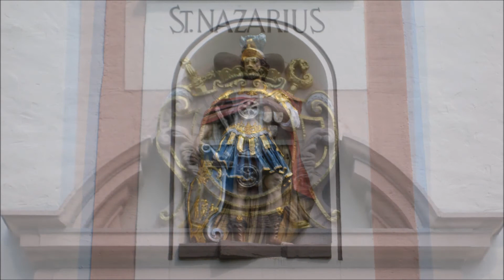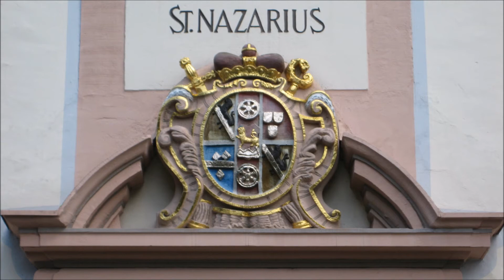Lorsch St. Nazarius Plenum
Im 1727/28 aufgesetzten Dachreiter der in den Jahren 1725/26 nach Plänen von Johann Weydt aus Mainz entstandenen katholischen Kirche St. Nazarius in Lorsch befinden sich vier Glocken, darunter drei historische Glocken und eine jüngere Glocke aus der Glockengießerei Bachert.

Das Plenum ist nur an den Hochfesten Weihnachten, Ostern und Pfingsten zu hören sowie zum Patrozinium und zur Kirchweih. Seit dem Hlg. Jahr 2016 wird das Plenum, was für diese Region sehr ungewöhnlich ist, auch jeden Freitag um 15 Uhr zum Gedenken an Jesu Todesstunde geläutet.

Glocke 1 gis' -3
St. Nazarius
ca. 400 kg
1798, Lucas Speck, Heidelberg

Glocke 2 ais' +4
St. Marien
220 kg
1804, Lucas Speck, Heidelberg

Glocke 3 dis´´ -5
St. Peter
160 kg
1948, A. Bachert, Heilbronn

Glocke 4 e´´ -4
Kreuzglocke
"Gegossen in Mainz"
125 kg
1788, Gießhütte Roth, Mainz